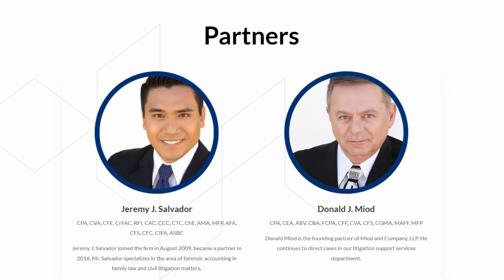Tugboat & Shipping Navigational Services: The ERC Program's Secrets Revealed!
Are you tired of struggling to grow your business? The ERC program could be the solution you've been looking for. With its generous funding and support, ERC can help you scale your business and achieve your goals.